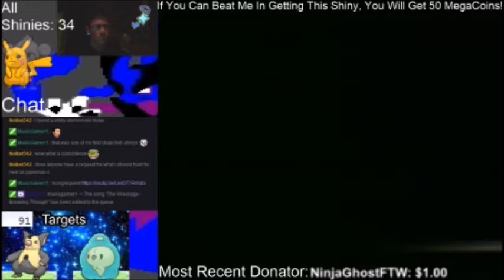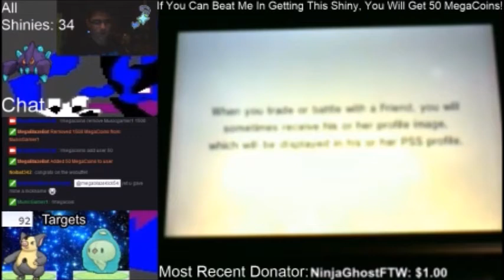LIVE!!! Shiny Wobbuffet After 92 REs!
This Was A Hunt For A Viewer Like Pikachu But Was Quickly Found!